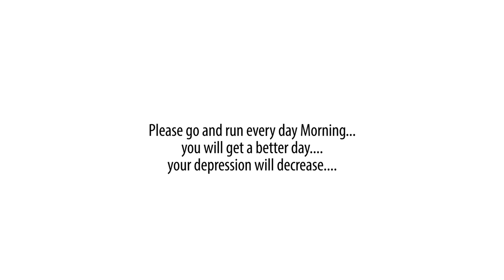Yaanji | Suicide is not a relief | Tamil short film | Vinoth's direction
Yaanji - Tamil short film

Direction - Vinoth

Yaanji short film theme was suicide is not a relief and then how about she's life story with her boy bestie❤️